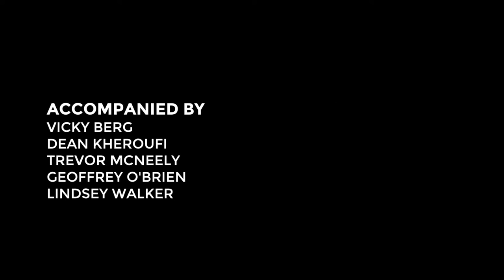The Northern Sessions - Jordan Norman & The Wisdom Teeth - Tim Burton